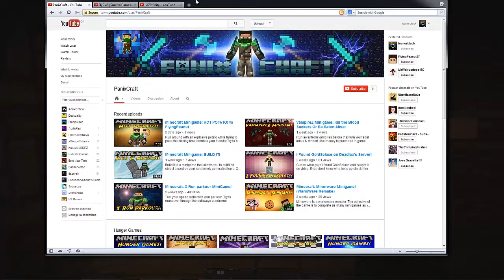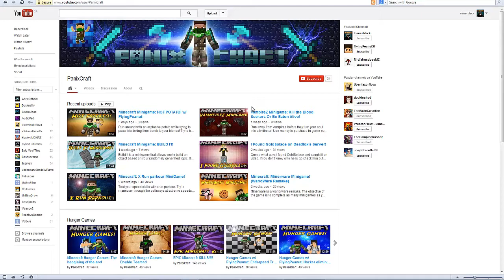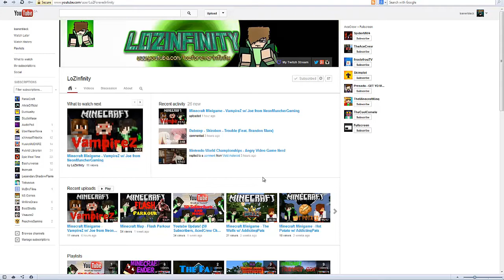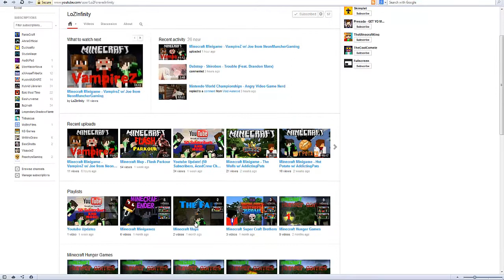SHOUT OUT SUNDAY EP.1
Welcome to  episode 1 of shoutout sunday, plz check out the channel and maybe go subs to those awesome people!